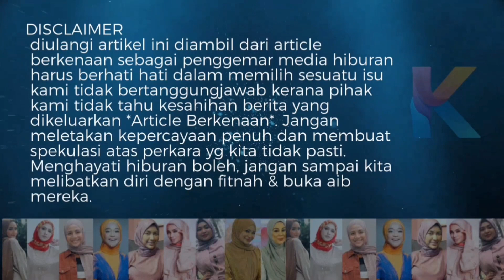Kantoi! Baju Neelofa Nampak Dada & Seksi Masa Live? Ini Tindakan & Respon PU Riz!